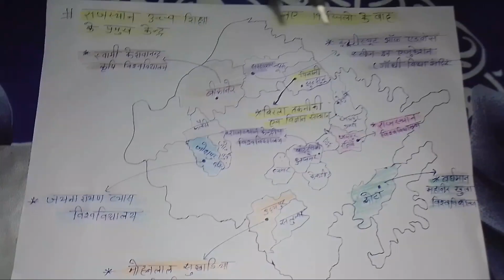19 जिलों के बाद राजस्थान उच्च शिक्षा के प्रमुख केन्द्र | पिलानी झुन्झुनू में नए जिला नहीं जयपुर बदला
19 जिलों के बाद राजस्थान उच्च शिक्षा के प्रमुख केन्द्र | पिलानी झुन्झुनू में नए जिला नहीं || जयपुर जोधपुर बदला ||